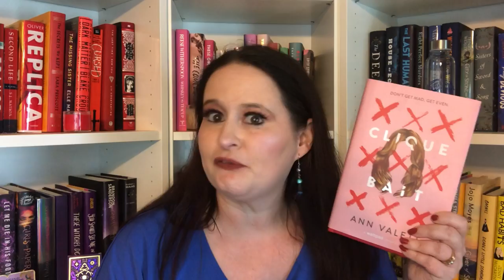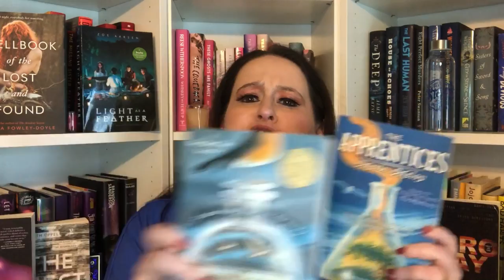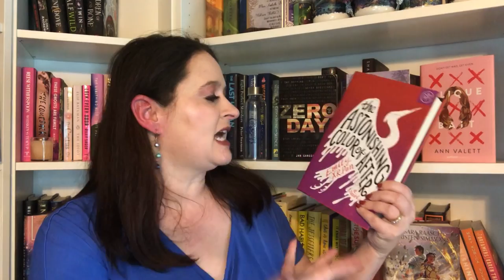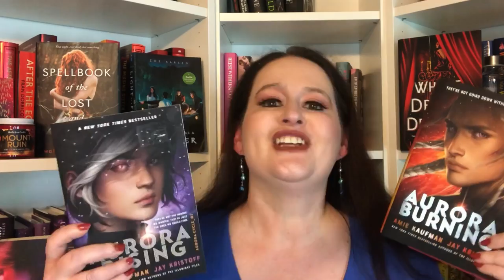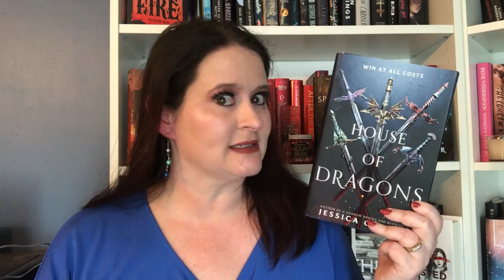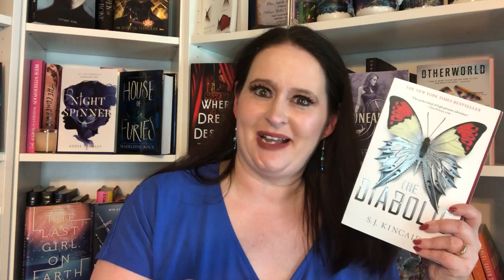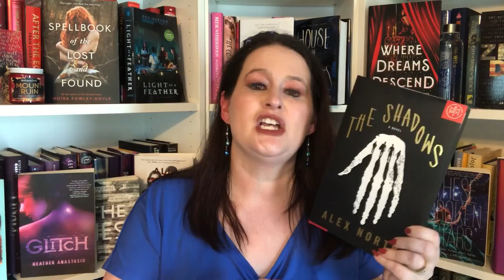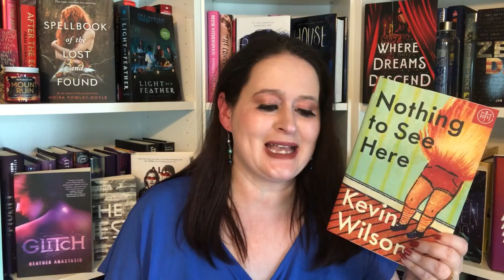HUGE 50+ BOOK HAUL!!! YA & ADULT📚🎉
Check out the biggest book haul ever on my channel! 10 Adult books and over 40 YA books to share with you!